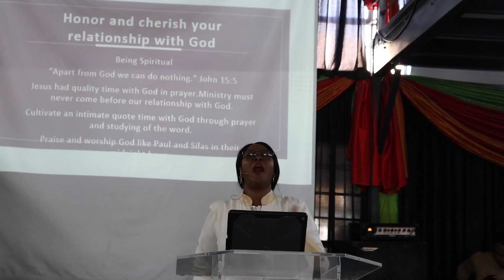Music Service 1 September 2024 with Pastor Phumzile Phago and the 3C Naz Worship Team